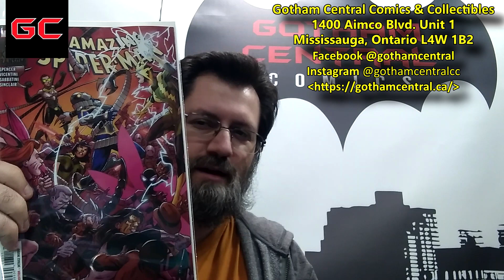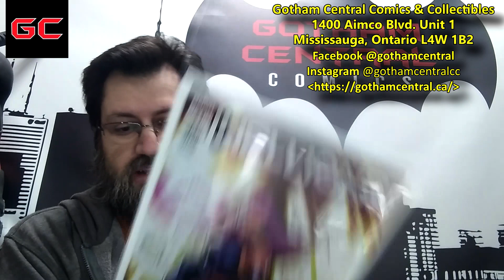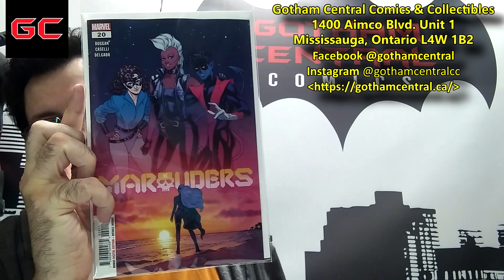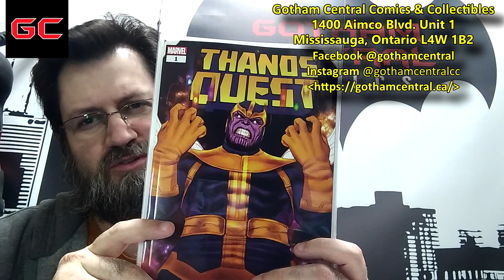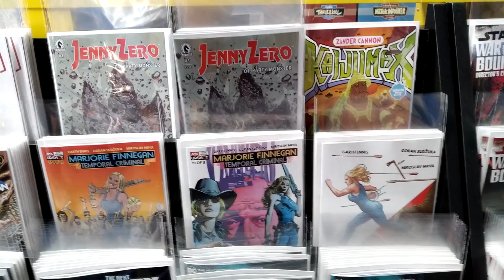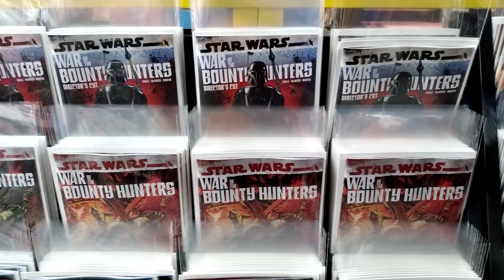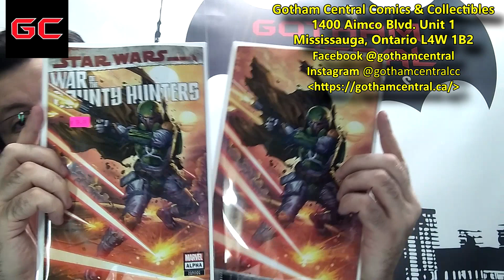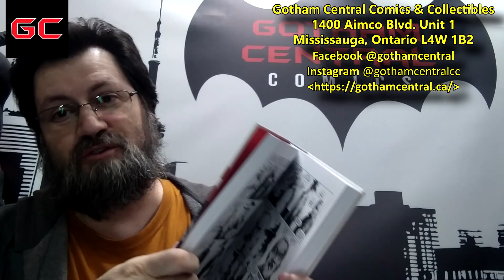This Week in Comics 5 May 2021 | COMIC BOOK UNIVERSITY